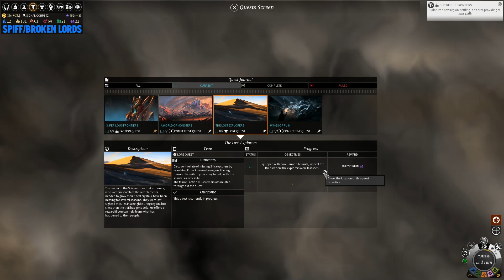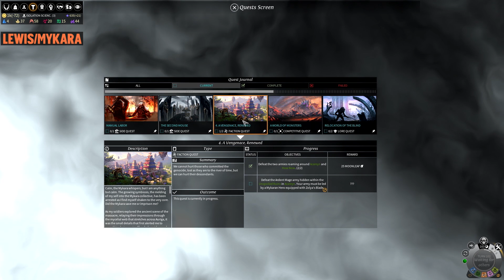Endless Legend: The Return #11 - Urkan King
Gameplay Overview:
Endless Legend is a 4X turn-based fantasy strategy game by the creators of Endless Space and Dungeon of the Endless. Control every aspect of your civilization as you struggle to save your homeworld Auriga. Create your own Legend!